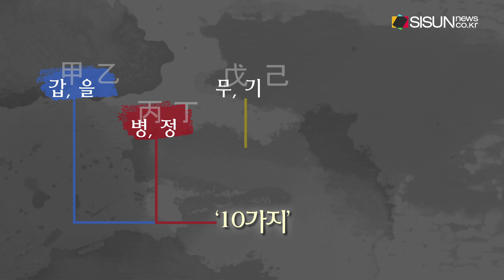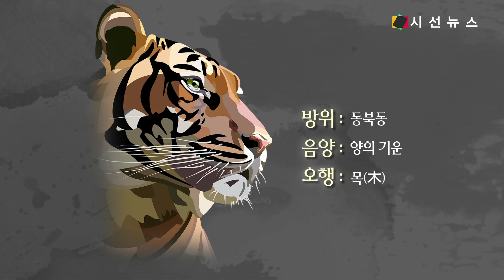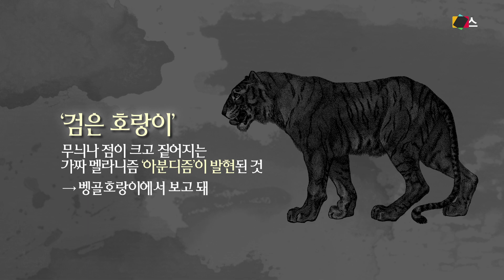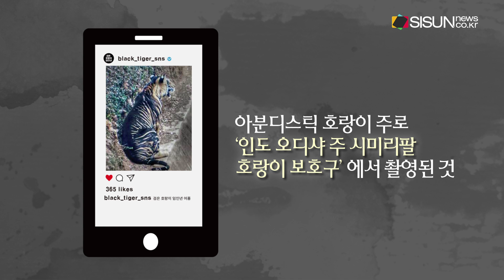흑호랑이띠랑 상극은? 검은호랑이 음양오행 흑호 [애니멀TV]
2022년 임인년은 호랑이의 해로 검은 호랑이를 뜻합니다. 호랑이는 우리나라를 대표하는 동물로 예전에는 왕실 권위를 상징하기도 했으며 축구 국가대표팀 엠블럼에 들어가기도 합니다. 잘 발달하고 균형 잡힌 신체 구조와 느리게 움직이다가도 목표물을 향할 때의 빠른 몸놀림 그리고 빼어난 지혜와 늠름한 기품을 지닌 호랑이. 오늘은 2022년 호랑이띠의 해를 맞아 검은 호랑이에 관련된 내용을 알아보겠습니다.